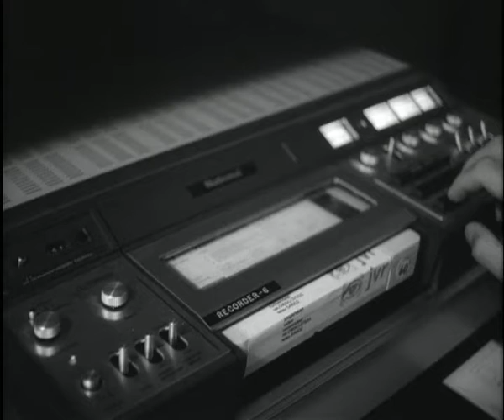National Film Archive stored in film bunker in Scheveningen (Week number 80-24) 🔴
Description (more): The National Film Archive of the RVD (Rijksvoorlichtingsdienst, Government Information Service) is housed in a former German bunker in the dunes near Scheveningen. The film archive contains the modern history of the Netherlands. The film bunker has been restored and special safes were built to store the flammable nitrate films. SHOTS: ext. film bunker in the dunes Scheveningen; flammable nitrate films in wheeled safes; burning nitrate film; excerpts from films that are stored in the bunker; reels of films in the depot.